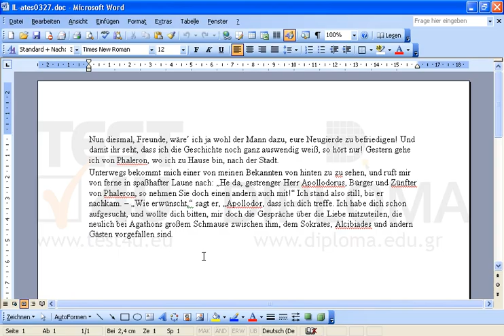Legen Sie den Text 1234 als Passwort zum Bearbeiten des Dokuments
Legen Sie den Text 1234 als Passwort zum Bearbeiten des DokumentsMöchten Sie mehr. Laden Sie das TEST4U demo herunter